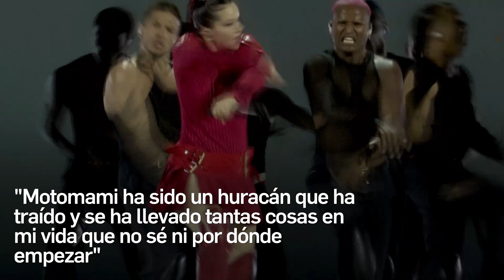EL PAPEL DE SHAKIRA EN MEDIO DE LA RUPTURA DE ROSALÍA Y RAUW ALEJANDRO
shakira aparece en medio del reporte que separan a Rosalía y Rauw Alejandro.

A meses de revelar su compromiso, y el lanzamiento de su EP juntos, PEOPLE reportó este 25 de julio que rompieron. "rosalía y rauwalejandro terminan su noviazgo después de 3 años juntos (Exclusiva)"EonlineLatino